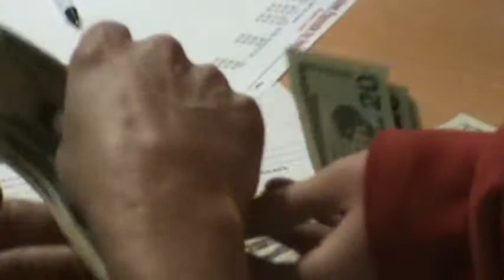BOWLERO SUPERBOWLER #1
New Reality bowling show with rock music background, EXCITING, never DONE OR BOWL LIKE THIS BEFORE. Mesmerizing, like watching Amazing Races combine with Duck Dynasty reality shows.